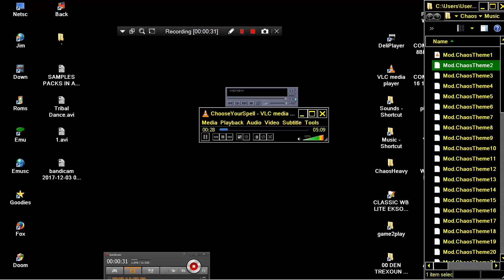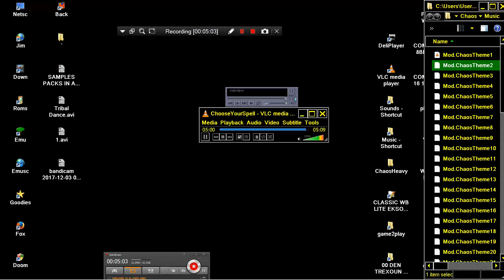AMIGA MUSIC Mod Choose Your Spell ChaosTheme 2 CHAOS Wizard War II v3 4cd James Conwell Sean Irvine